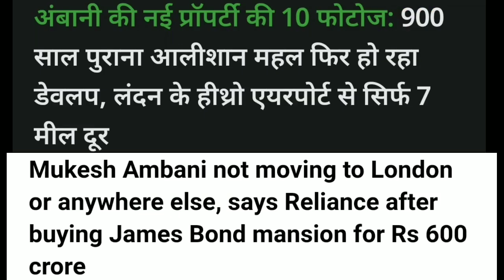Reliance clears air, rubbishes news reports of Ambani family relocating to London